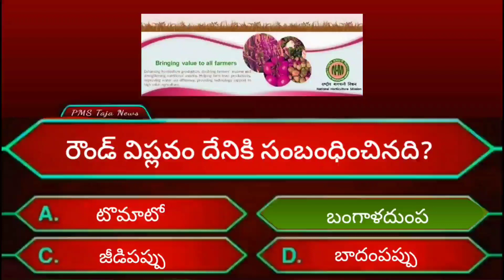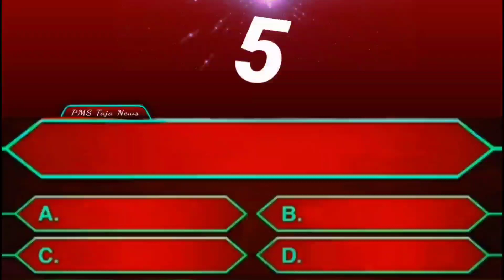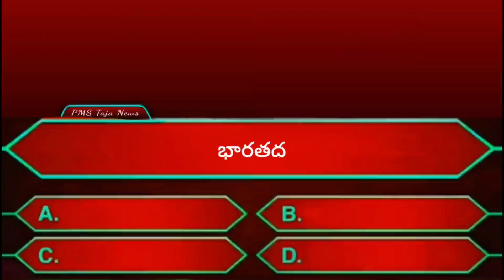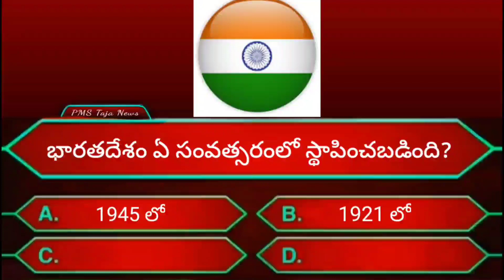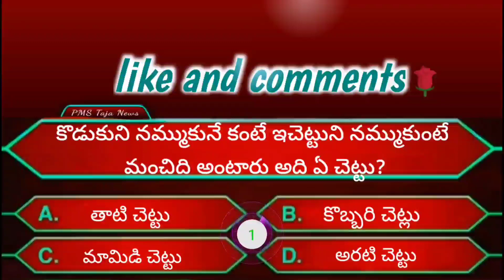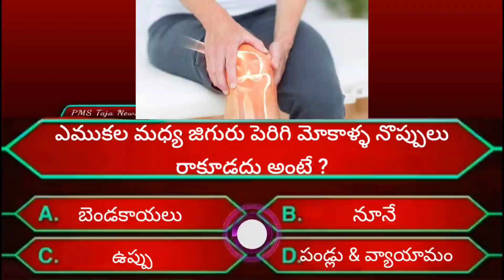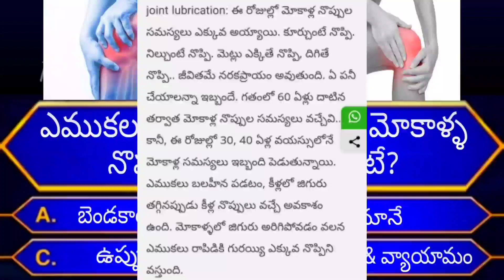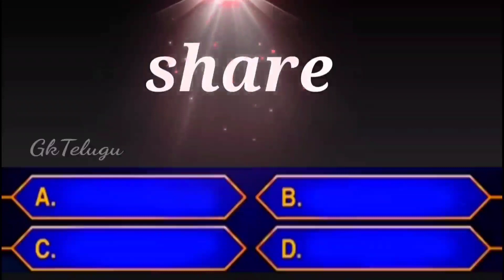Gk Interesting Questions In Telugu| Episode-225|daily Unknown Facts|GeneralKnowledge|Telugu Quiz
Interesting Questions In Telugu| Episode-195/PmsTaja News|Unknown Facts|GeneralKnowledge|Telugu Quiz

మన ఛానల్ లో ఏదైనా 100% చెక్ చేసే దాని గురించి కరెక్ట్ గా తెలుసుకున్న తర్వాత విడియో అప్లోడ్ చేయడం జరుగుతుంది. Ok.   By mistekes and తప్పులు మీకు కనబడితే తప్పకుండా నాకూ తెలియ చేయగలరు comments లో
Thanq